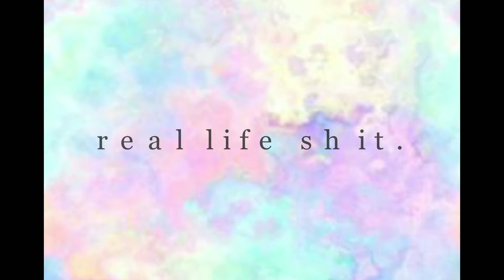WE ALMOST DIED!!!| BROOKLYN CAMILLE| REAL LIFE SHIT!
There is nothing like family.. and especially during the holidays. Watch this vlog to see the genuine love between all of my family members.

Camera used: Samsung Galaxy S9+ (smartphone)
Video Edited: Power Director (smartphone app)